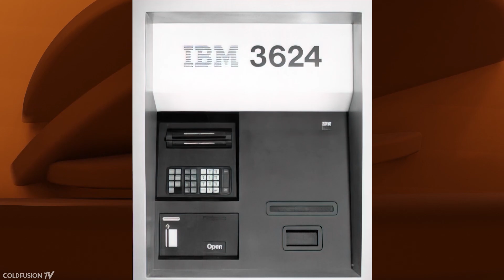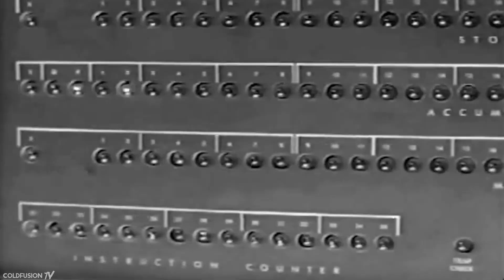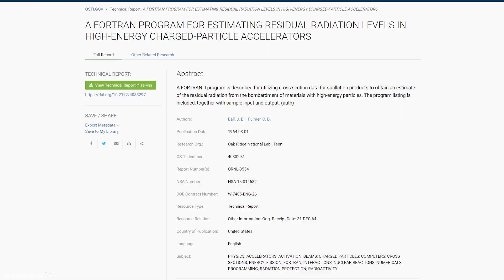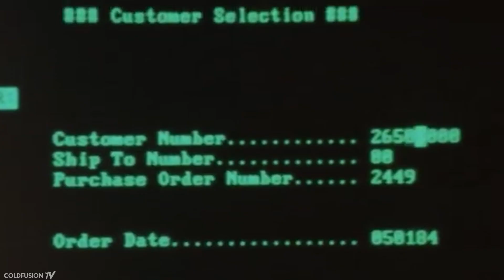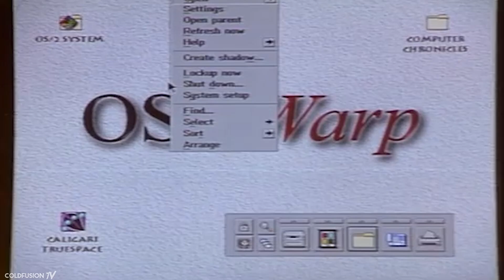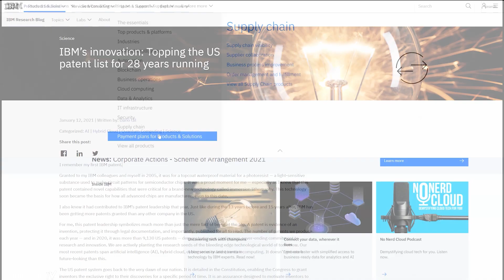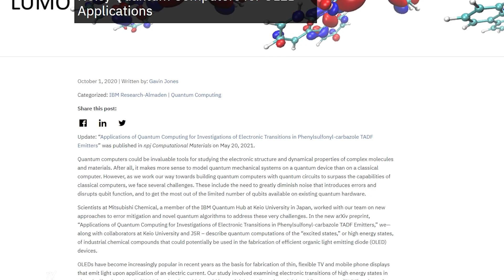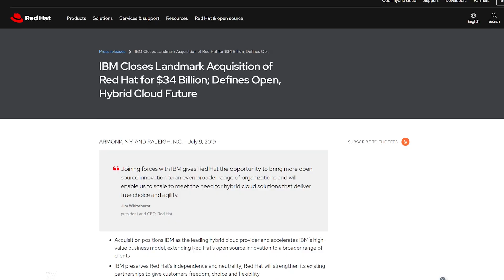The Rise and Stagnation of IBM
for your free daily newsletter - I’ve really enjoyed Morning Brew and I think you will too!

//Soundtrack//

**coming soon**